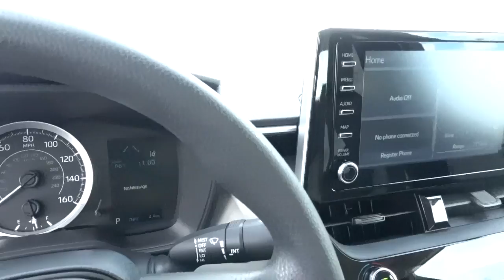2020 Toyota Corolla LE Stock # 15151 - VIN JTDEPRAE8LJ015151